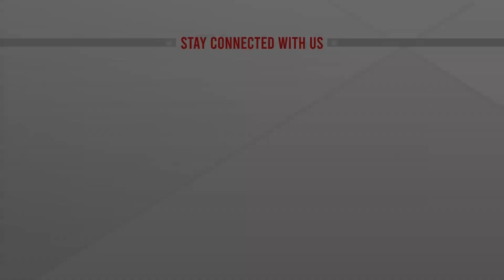করোনা সংক্রমণ রুখতে হলে কী করতে হবে? | COVID19 | ATN NEWS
করোনা সংক্রমণ রুখতে হলে কী করতে হবে?